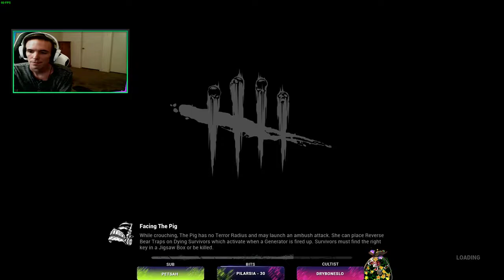Dead By Daylight - Gimme That Safety Helmet!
Decapitate me, boy!